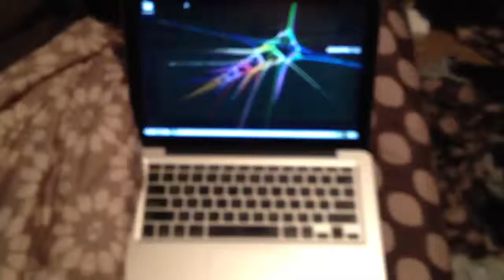Knoppix 7.20 She Said She IS A Beta Provider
Orly?